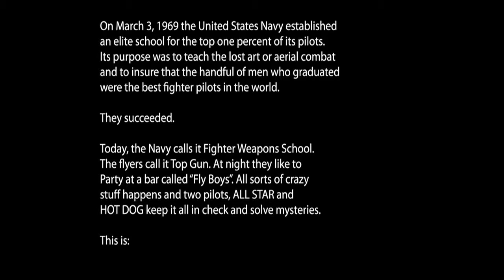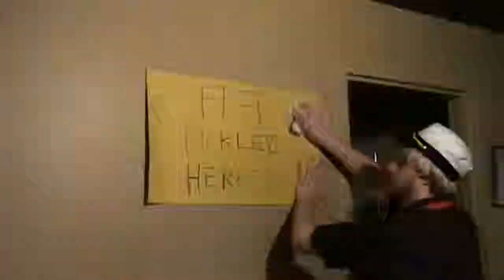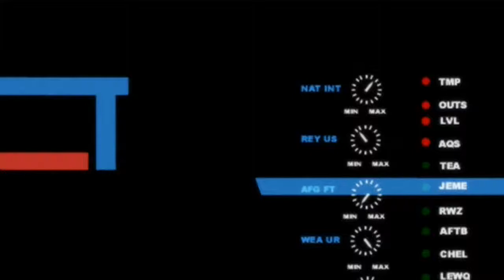'TOP GUN NIGHTS' PILOT EPISODE- 'COME HELL AND HIGH WATER'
The lost low budget action-adventure-mystery pilot television show set in the Top Gun Universe. Created by Toronto's foremost Jet Fighter Pilot impov duo, "Jet Fighter Pilots".